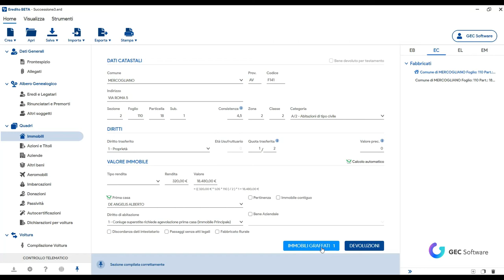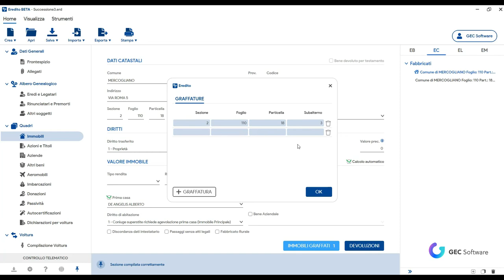Eredito - Immobile Graffato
Eredito gestisce gli immobili graffati direttamente sul fabbricato a cui sono associati.